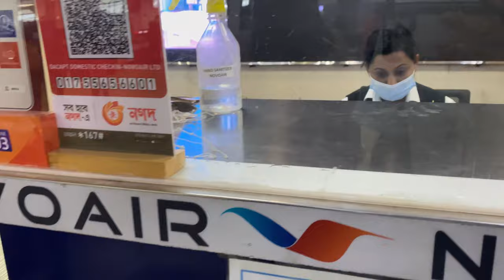TRIP to Mermaid Resort gone wrong 😑(Waste of money)Beach House Duplex Villa🏝Vlog 13 || Part 1/2 (4K)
Family TRIP to Mermaid Beach Resort gone wrong 😑 (Waste of money💰) || Beach House Duplex Villa 🏝 🌊🤍 || Vlog 13 || Part 1/2 || Full Review in Details.